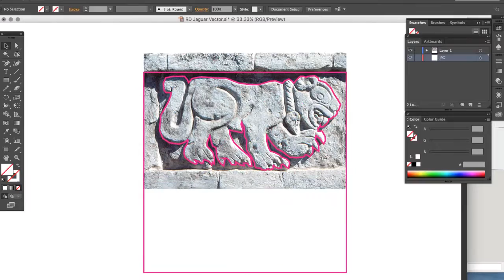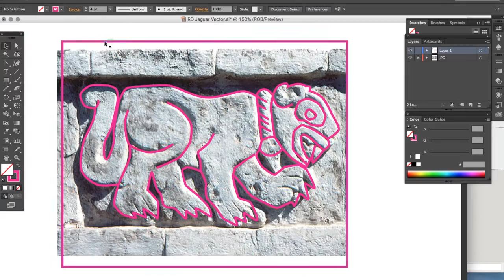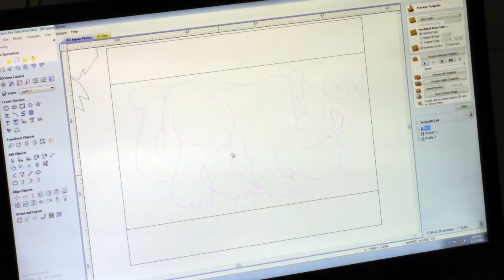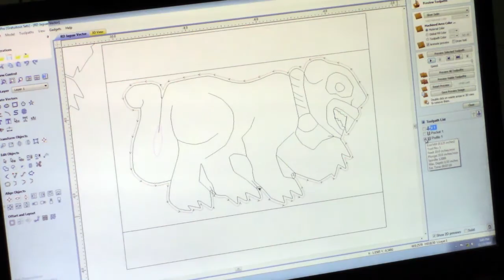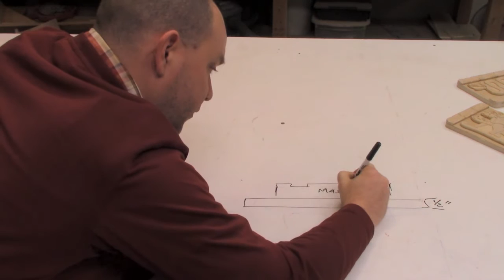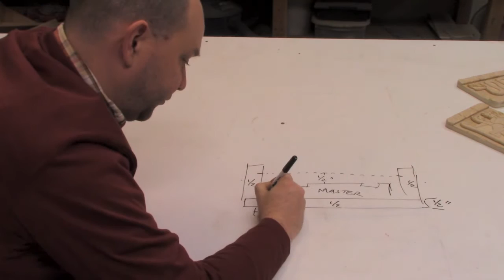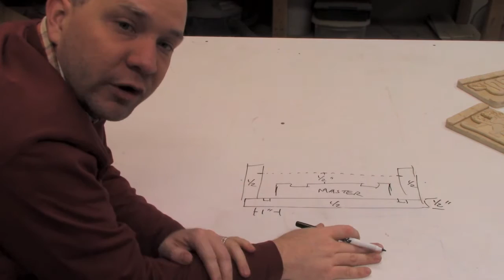Jaguar Stelae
The Project this week: Matt and Mark are making the "stone" jaguar and several other animal glyphs that willbe repeated in a stone sculpture to be featured in "Lost Ruins" a puzzling adventure at Red Door Escape Rooms.
In this comprehensive look at how to model and duplicate a prop piece, we cover: a glimpse of how the GratSets CNC machine works, an in-depth look at a two-part silicone mold making, proper choice in MDF, and whether 'prang' is a word.

The molding and casting materials used are available through Reynolds Advanced Materials

You can see the completed sculpt soon at Red Door Escape Room